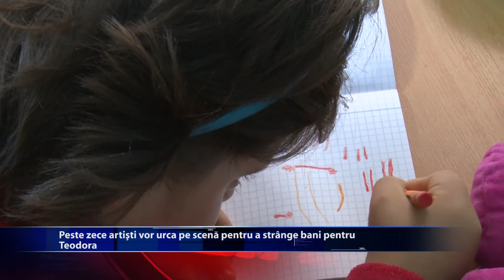IASUL TE VEDE P01 BEATRICE DUCA 2017 10 26